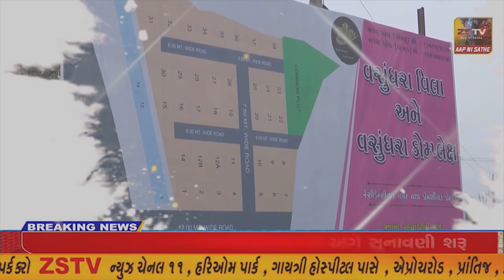જામનગર ના જામજોધપુર અને જોડિયા માં ભાજપ કાર્યાલય ખુલ્લુ મુકવામાં આવ્યુ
જામનગર ના જામજોધપુર અને જોડિયા માં ભાજપ કાર્યાલય ખુલ્લુ મુકવામાં આવ્યુ//ZSTVNEWS//